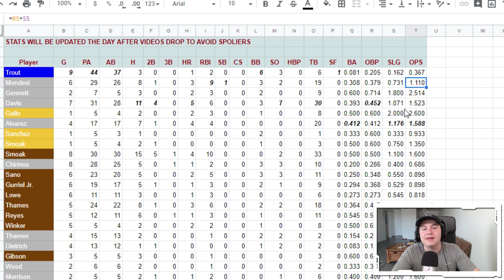RAGE QUIT! Angel in the Outfield #10! MLB The Show 19 Diamond Dynasty